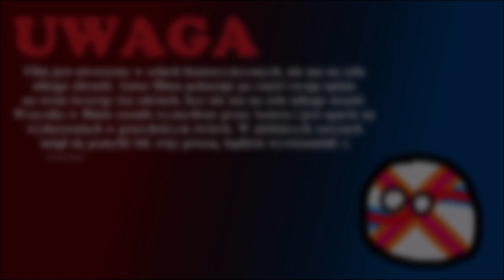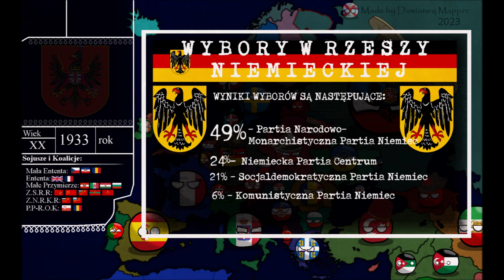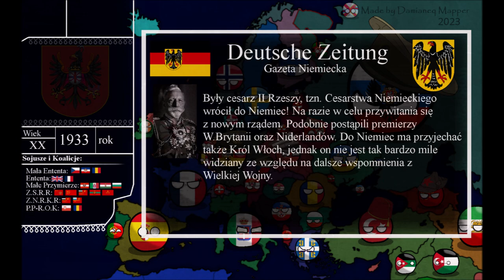Kanclerz, Kaiser i Król. - №5 Alternatywna Historia Europy - Kontynuacja "APWŚ"